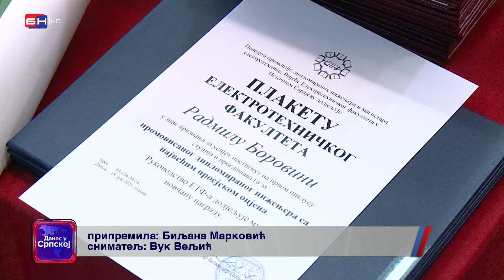Istočno Sarajevo: Promovisan 41 diplomirani inženjer i četiri mastera elektrotehnike